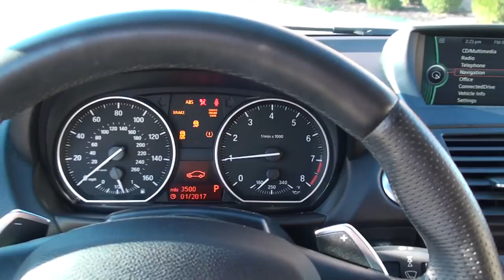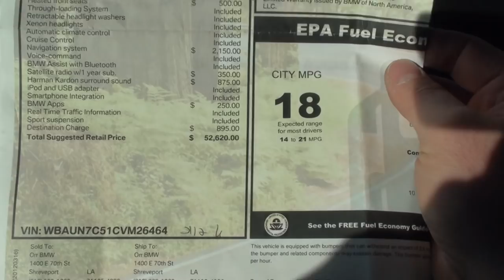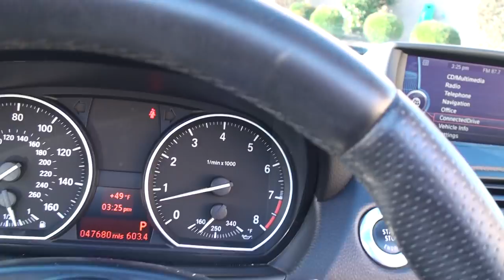HD VIDEO 2012 BMW 135I M SPORT WHITE CONVERTIBLE NAVIGATION FOR SALE SEE WWW SUNSETMOTORS COM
FOR MORE PHOTOS INFO AND A WALK AROUND YOUTUBE VIDEO, 1 OWNER CLEAN CARFAX NON SMOKER ALPINE WHITE 2012 BMW 135I WITH THE M SPORT PACKAGE, 3.0L INLINE 6 CYLINDER TWIN TURBO ENGINE PUSHING 300 HP, 7 SPEED DOUBLE CLUTCH AUTOMATIC TRANSMISSION WITH PADDLE SHIFT, ONLY 47,672 MILES, MOONLIGHT BLACK SOFT FULL AUTOMATIC POWER CONVERTIBLE TOP, HEATED REAR GLASSS, PREMIUM PACKAGE 2, HEATED SAVANNA BEIGE LEATHER SEATS WITH MEMORY AND LUMBAR, LIGHT BURL WALNUT TRIM, NAVIGATION SYSTEM, VOICE COMMAND, AM/FM/SATELLITE/CD/USB/AUX HARMAN KARDON SURROUND SOUND SYSTEM, REAL TIME TRAFFIC INFORMATION, SPORT SUSPENSION, 18 INCH DOUBLE SPOKE ALLOY WHEELS, XENON ADAPTIVE HEADLIGHTS WITH AUTO LEVELING AND CORNERING, RETRACTABLE HEADLIGHTS WASHERS, CRUISE CONTROL, RAIN SENSING WIPERS, REAR SEAT, LARGE TRUNK SPACE FOR A CONVERTIBLE, OWNER’S MANUAL, EXTRA KEY, ORIGINAL WINDOW STICKER MSRP WAS $52,620 !!, PRICE TO SELL, JUST SERVICED, REMAINDER OF FACTORY WARRANTY, 06/01/2016 OR 50,000 MILES, SOUTHERN CAR NO RUST, A BLAST TO DRIVE MUST SEE, COMPETITIVE FINANCING, EXTENDED WARRANTY AND WORLD WIDE SHIPPING IS AVAILABLE, CALL ANYTIME TOLL FREE